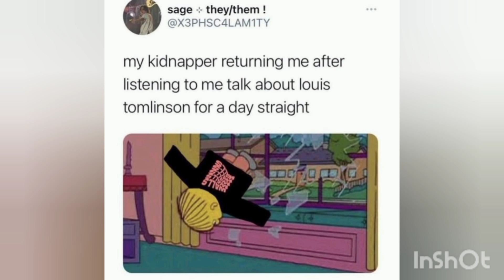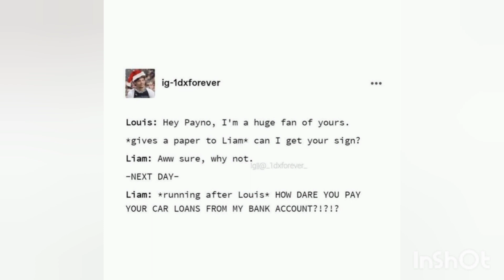One direction memes to make you laugh by Morgan memes//////393